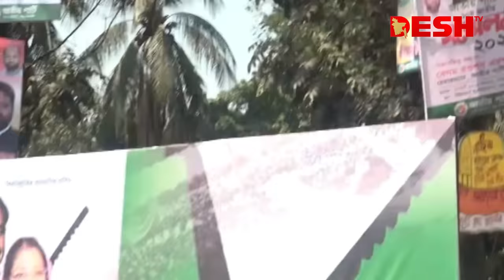রওশনপন্থী জাপার সম্মেলন, তৈরি হবে নতুন পার্টি? | Jatiya Party | Rowshan Ershad | News | Desh TV